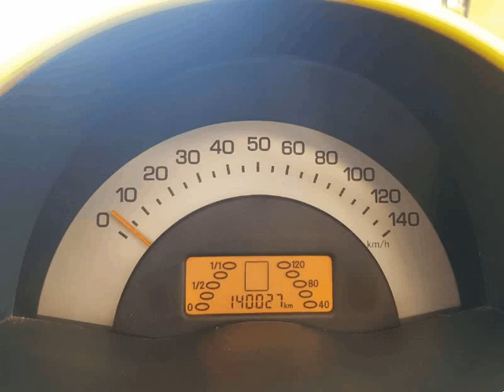Smart ForTwo PULSE CABRIO para Venda em Plural Status . (Ref: 533814)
Smart ForTwo PULSE CABRIO para Venda em Plural Status . (Ref: 533814) do ano 2006 com 139000 Kms.SMART FORTWO PULSE CABRIO

- Ar Condicionado
- Vidros Elétricos
- Capota Electrica
- Faróis de Nevoeiro
-Jantes Liga Leve

Garantia de 12 meses e revisão incluído no preço.

Possibilidade de financiamento até 84 meses sem entrada inicial com prestação de 119,88€.

Todas as despesas de financiamento e incluídas! .Todos os dados e disponibilidade carecem de confirmação junto do vendedor.